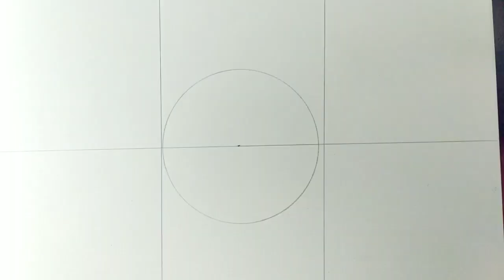How To draw sonic exe /shadow /tails/knuckles/silver || Full outline and coloring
hi everyone
 welcome back a new video

so today IN this video  we will draw sonic all character in one  paper. full outline and coloring tutorial

in this video we will draw all the characters of sonic like shadow knuckles and tails and sonic

how to draw sonic. exe,

00:00 - entro
00:37 - shadow
03:21 - knuckles
06:25 - tails
09:33 - silver
13:42 - sonic. exe
17:35 - final reveal

about the sonic the hedgehog
After settling in Green Hills, Sonic is eager to prove that he has what it takes to be a true hero. His test comes when Dr. Robotnik returns with a new partner, Knuckles, in search of a mystical emerald that has the power to destroy civilizations. Sonic teams up with his own sidekick, Tails, and tog… more